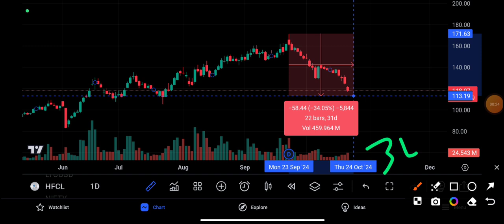HFCL share🚀hfcl share latest news today🪀 hfcl share news🚀hfcl share analysis